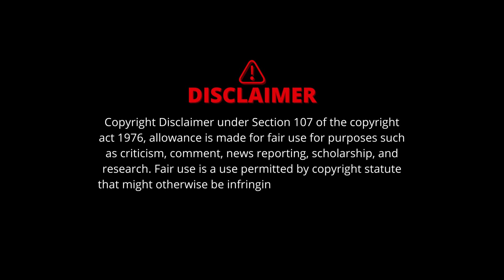SARRAINODU Action Movie l South Scene in Hindi reaction video | Allu Arjun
The names of the creators appear on the screen (Please go and follow them on tiktok).

Equipment used :
Camera : Sony Alpha ILCE-7M3K

Gimbal : DJI RSC Lightweight and Compact, Superior Stabilization, 3-Axis Gimbal Stabilizer

Light : Digitek DSL-600 RGB Portable Handheld RGB LED Light Wand with Grid, Diffuser & Barn Door.

Audio : Focusrite Scarlett Solo Studio 4th Gen USB Audio Interface Bundle